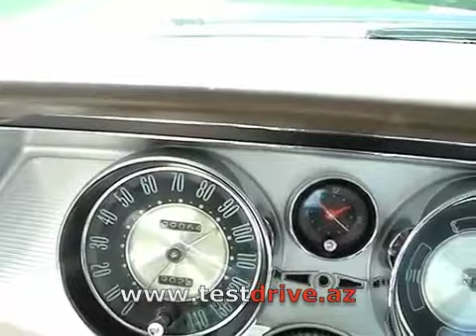1963 Buick Riviera.m4v